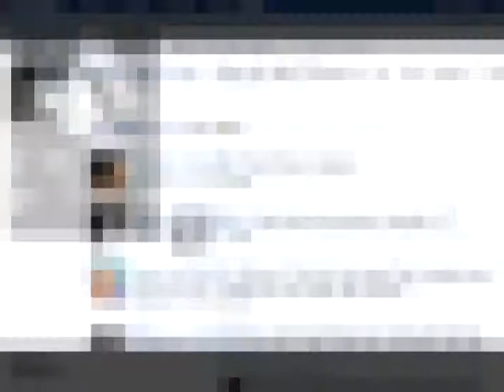The Anti-Social Network